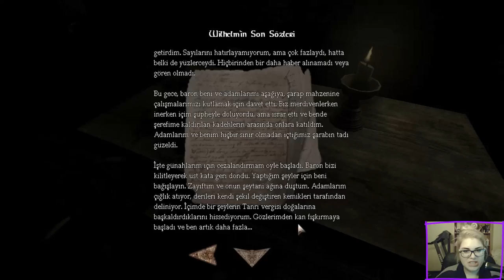Amnesia: The Dark Descent (Facecam) - Bölüm 2 - 4 Elementim Vardı Benim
Bu bölümde 4 elementi karıştırmışım biraz ama sonra buldum, meğer kabı koymamışım asdadsada. Neyse korku böyle bir şey işte :(